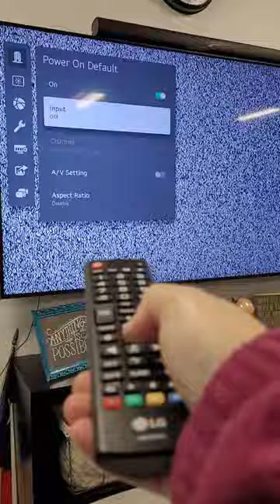LG TV Default HDMI Input